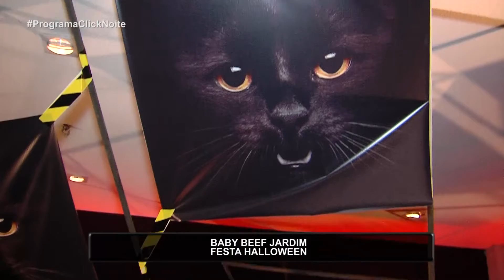...::BABY BEEF JARDIM - FESTA HALLOWEEN - LUIZ AMÉRICO::...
Confira o grande festa de Halloween do Baby Beef Jardim com o Diretor do Grupo Baby Beef Jardim, Luiz Américo.

Apresentador: Edmir Cleto
Produção: Stéfanye Costa
Edição: Stephan Souza